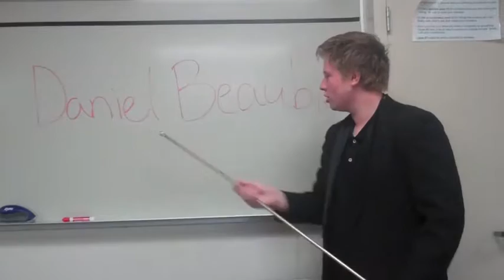Task Assignment - Getting Called Down To The Office